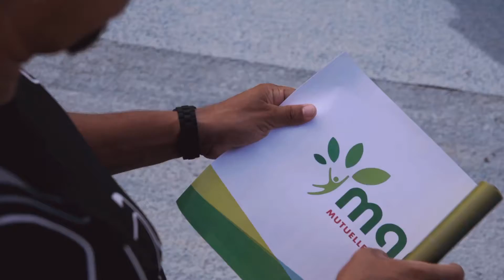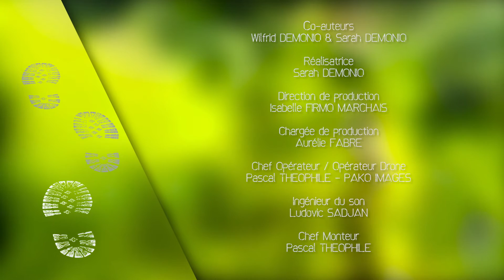Sur les pas de Carole VENUTOLO au Saut d'Acomat à Pointe-Noire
Pratiquez une activité physique tout en découvrant le patrimoine naturel des Iles de Guadeloupe.